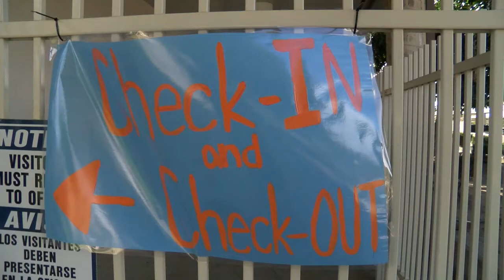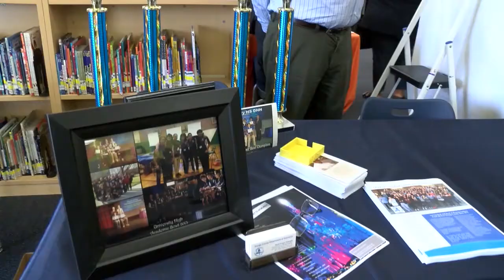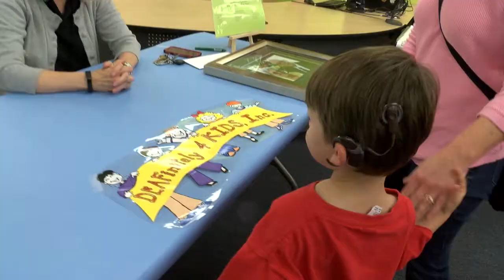Deaf and Hard of Hearing Resource Fair 2017 at Taft Elementary School